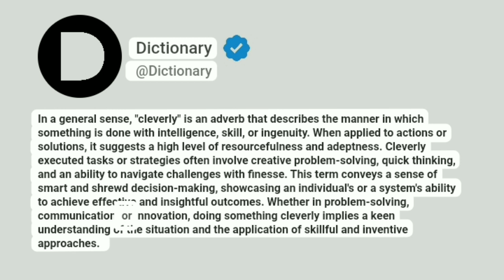Cleverly Meaning In English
In a general sense, "cleverly" is an adverb that describes the manner in which something is done with intelligence, skill, or ingenuity. When applied to actions or solutions, it suggests a high level of resourcefulness and adeptness. Cleverly executed tasks or strategies often involve creative problem-solving, quick thinking, and an ability to navigate challenges with finesse. This term conveys a sense of smart and shrewd decision-making, showcasing an individual's or a system's ability to achieve effective and insightful outcomes. Whether in problem-solving, communication, or innovation, doing something cleverly implies a keen understanding of the situation and the application of skillful and inventive approaches.